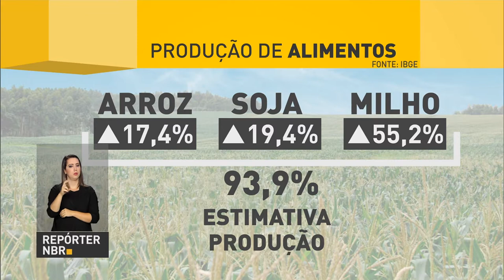BOLETIM REPÓRTER NBR 17h - 12 de dezembro de 2017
REPÓRTER NBR 17h - 12.12.17: O  presidente Temer recebeu no Palácio do Planalto, o presidente da Macedônia, Gjorge Ivanov. O comércio bilateral entre os países, em 2016, superou US$ 19 milhões, com superávit de US$ 13 milhões para o Brasil. E a intenção dos governantes é aumentar esse fluxo  comercial. Assista também nesta edição que o Brasil atingiu crescimento recorde na produção de grãos no mês de novembro.